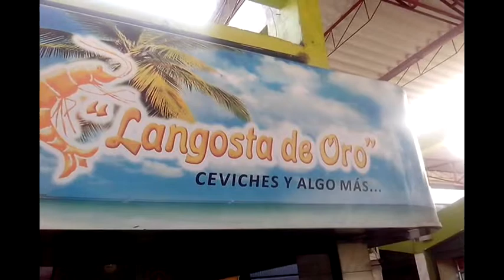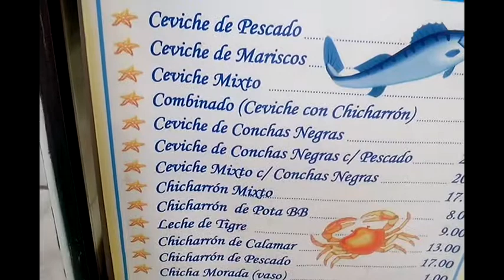My Edited Video